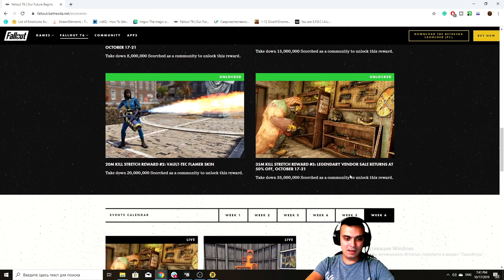Fallout 76 50% Discount For Legendary Vendor is HERE! Let's buy 2 Star Weapons!